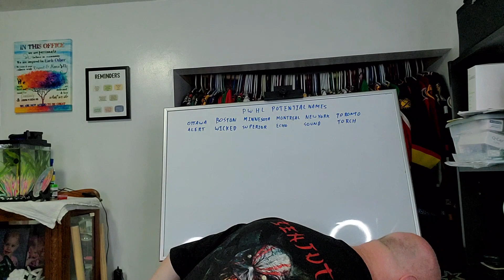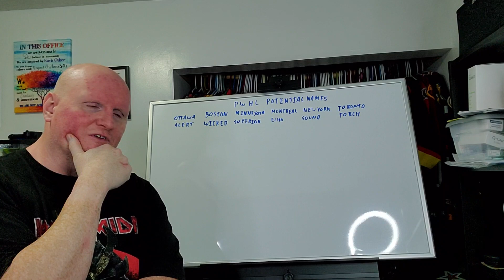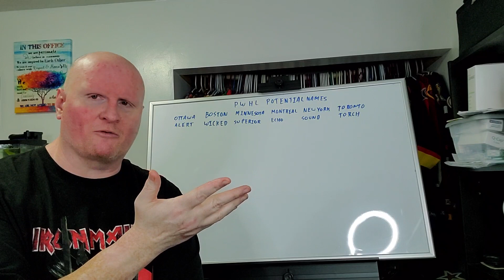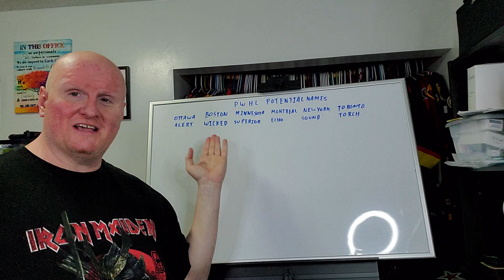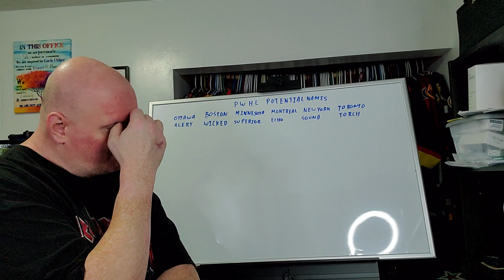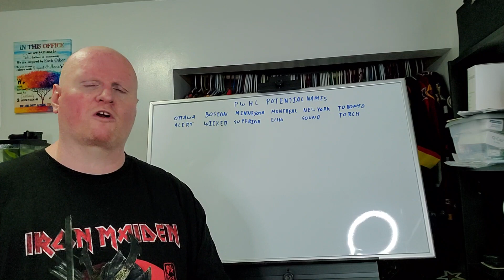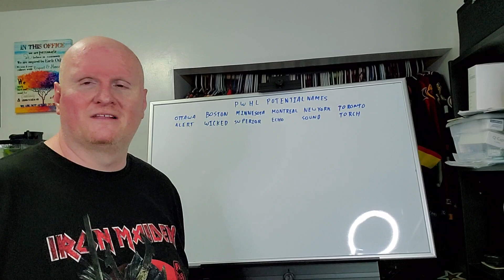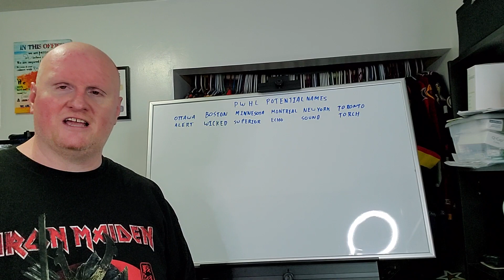So the PWHL did have some names in the pipeline for inaugural season. What do you all think of them?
The very first season of the PWHL (Profesional Women's Hockey League) is set to begin soon and we wondered why names or logos haven't come out well I think we all know why they just decided let's not use actual names and/or logos for the upcoming season.

Check out the discord but be respectful and stick to hockey talk if you can't do that then you will get booted.